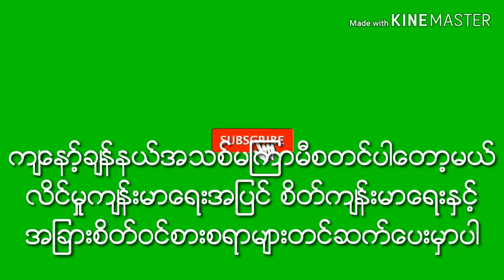10 Exercises For Good Health And Happy Life